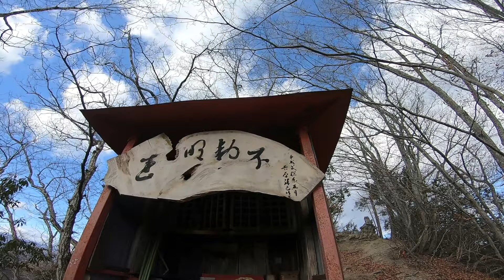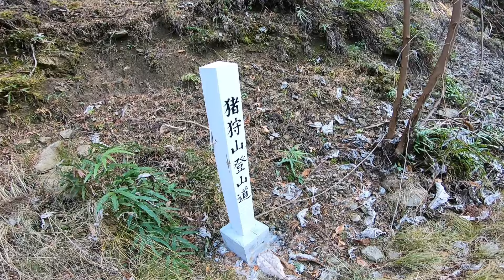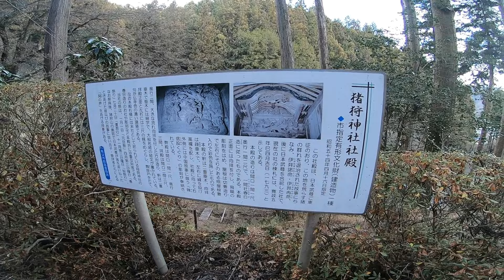【埼玉百名山】秩父御岳山～猪狩山～品刕 縦走！気持ちよく駆け抜けスタイル！